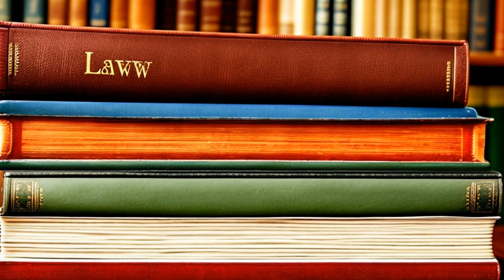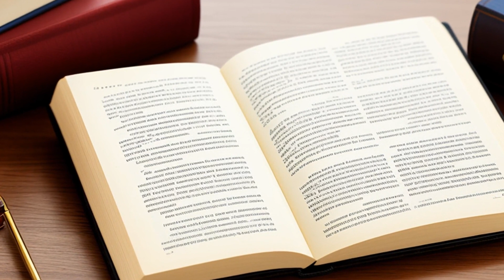Gardner v. Gardner (1990) Overview | LSData Case Brief Video Summary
The Gardner brothers conveyed their interest in Pottawattamie County farmland to their brother Harry as collateral for a loan that did not happen. Harry refused to return their interest when they requested it. The court initially rejected evidence of an oral agreement to reconvey because of the statute of frauds, but the case was remanded due to Harry's life estate in the real estate. Later, Harry convinced his siblings to convey their remainder interest in real estate to refinance, but he failed to do so. The siblings requested the return of their interest, but Harry refused, leading to the current case. The most relevant facts to the court's analysis are the statute of frauds, oral agreement, partial performance, and parol evidence.

Gardner v. Gardner (1990)
Iowa Supreme Court
454 N.W.2d 361